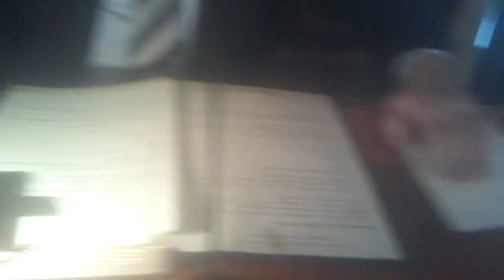Kraków. Kośmider na czele Rady Miasta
Po wielkim zamieszaniu nowym przewodniczącym rady miasta Krakowa został Bogusław Kośmider. Pełnił on tę funkcję w poprzedniej radzie. Co ciekawe po dwóch latach na fotelu przewodniczącego ma go zastąpić Dominik Jaśkowiec. Reporter: Piotr Rąpalski